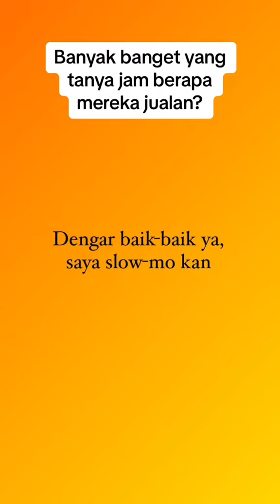Hunting Masakan Indonesia di Mekkah, saat umroh mandiri